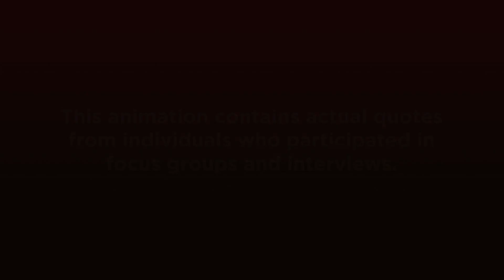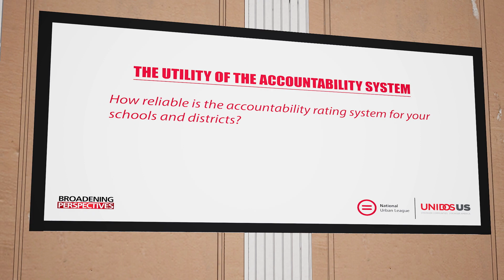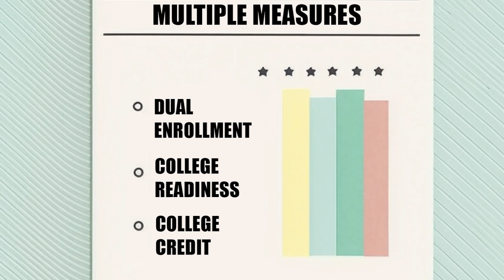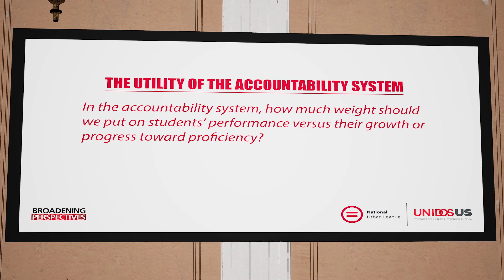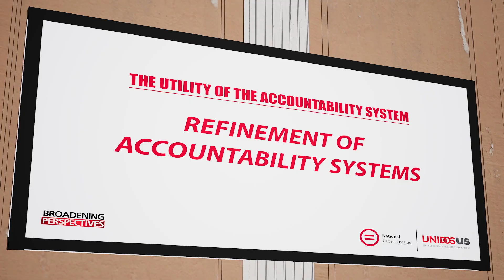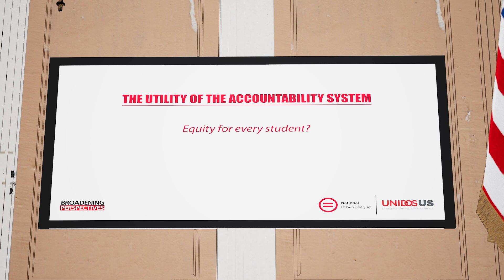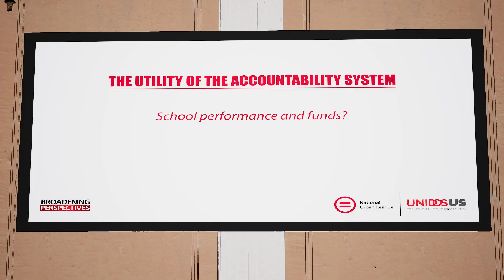Broadening Perspectives Animated Series Ep. 2 - Utility of the Accountability System